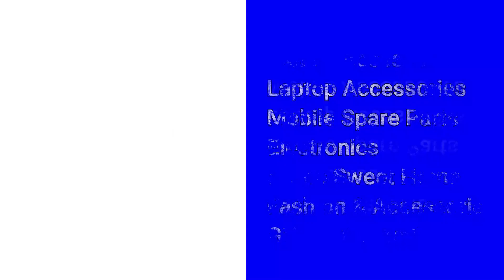Buy Samsung Galaxy Note 2 Mobile Spare Parts - buyin199.com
Brand New - Samsung Galaxy Note 2 Mobile All Spare Parts Available Here.

Condition Type: Brand New (Original)
Product Type: Samsung Spare Parts,
Brand Model : Samsung Galaxy Note (2)

Regards